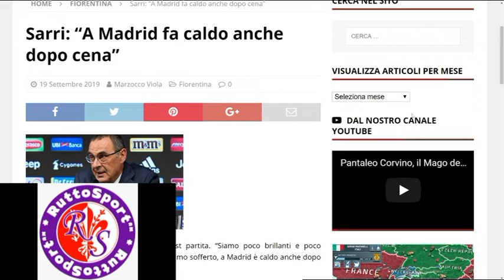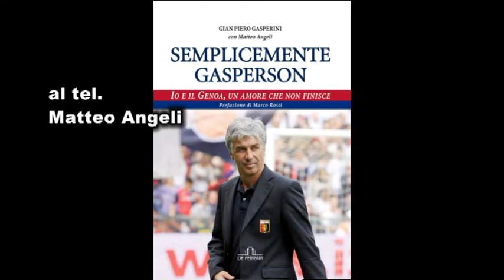viola spritz 19 settembre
all'interno della trasmissione il video del pres. Commisso per gentile concessione di violanews.com